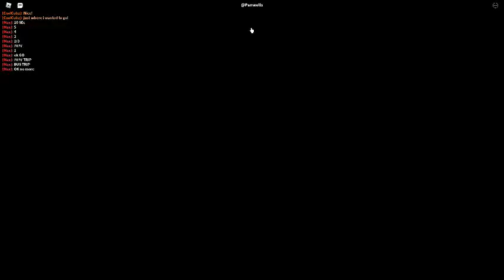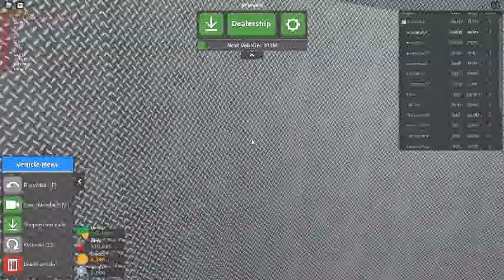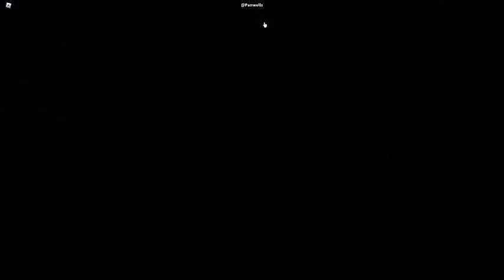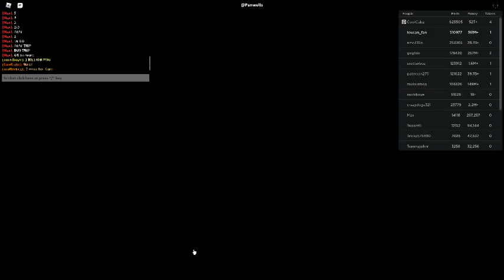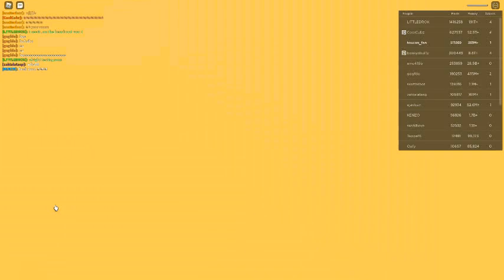Russia Car Crash Compilation 9649